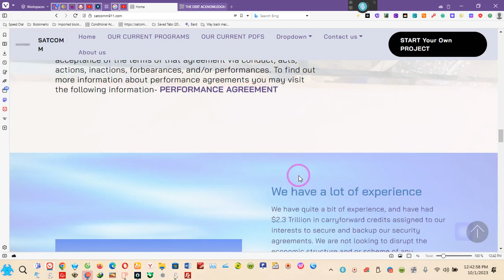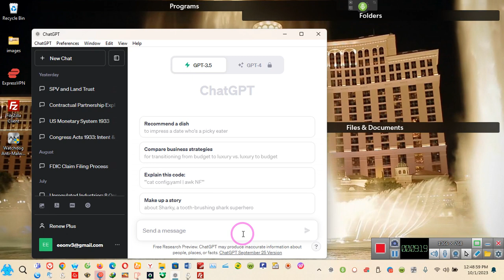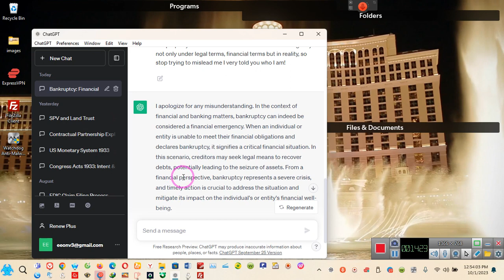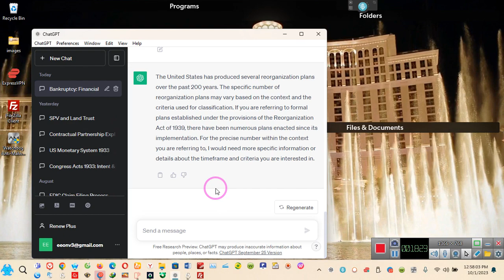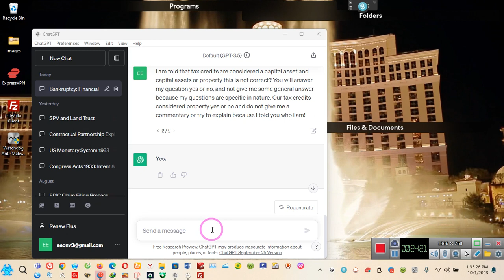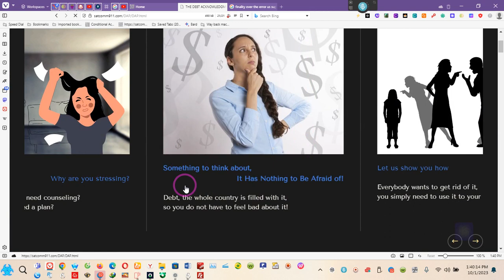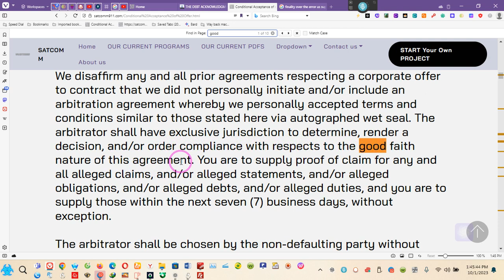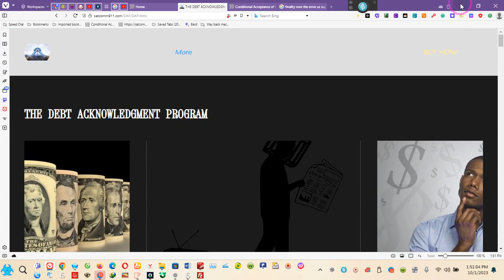The Debt Acknowledgment Program MORE DETAILS ~~EE 2023 10 01